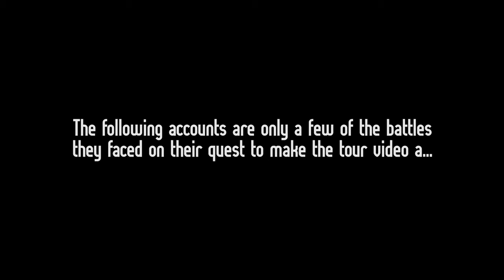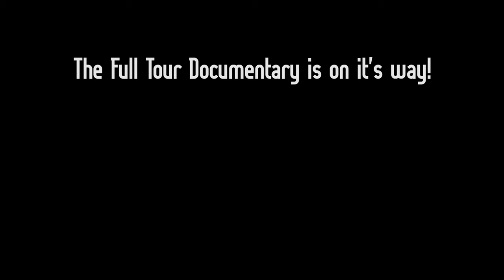Schlappen: Tales From Tour [Motus Projects Film Festival Winner]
A Film by Maximus Ward